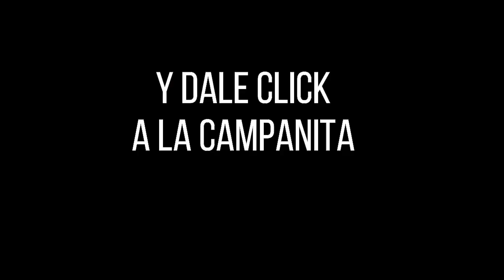LA CARIBEÑA NOCHE Resultados MIÉRCOLES 20 de abril de 2022 ✅🥇🔥💰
Hola buenas noches, te presentamos los resultados de las loterías y chances en Colombia, vamos con el Resultados del Chance Caribeña Noche del MIÉRCOLES 20 de abril de 2022.